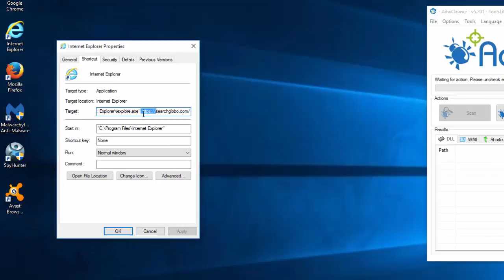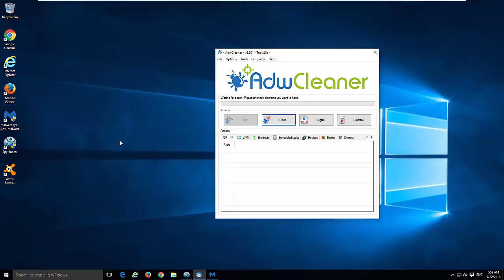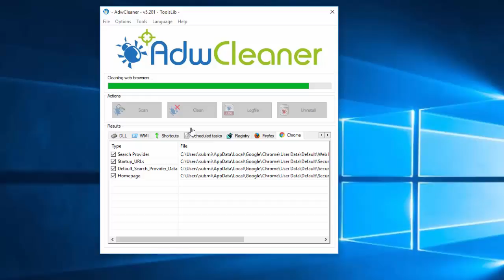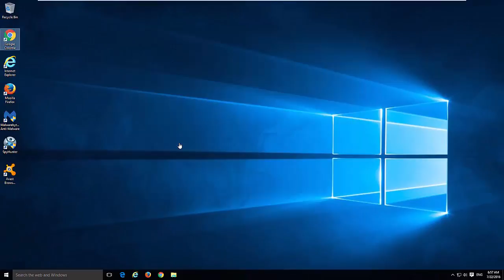How to remove Searchglobo.com from Google Chrome, Mozilla Firefox, Internet Explorer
Complete and actual tutorial that will show how to remove Searchglobo.com and all leftover items (search, home page) in popular browsers (Internet Explorer, Firefox, Google Chrome).